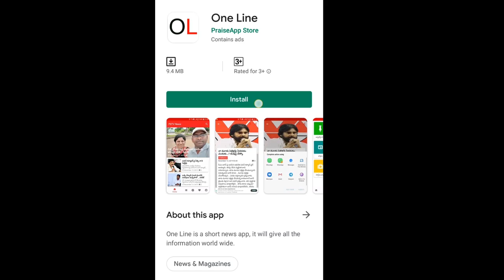Chandrababu | Insider Trading in Amaravathi | YSRCP Leader Karumuri Venkata Reddy | PDTV News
అమరావతిని నిర్వీర్యం చేసింది తెలుగు దేశం పార్టీయే | Chandrababu | PDTV News